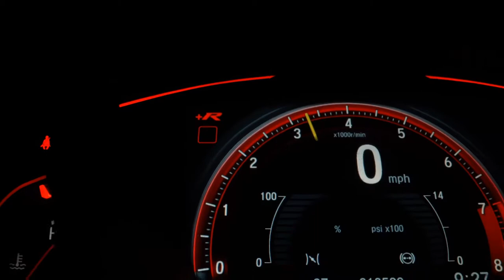FORD KA - 2015 - Santos/SP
Veículo: FORD / KA 1.0 SE 12V
Ano: 2015/2015
Combustível: FLEX
Portas: 4 PORTAS
Câmbio: Manual
Cor: VERMELHA
KM: 98.776

✅ Alarme
✅ Ar Condicionado
✅ Direção Hidráulica
✅ Travas Elétricas
✅ Vidros Elétricos